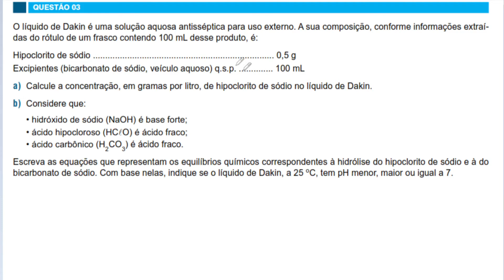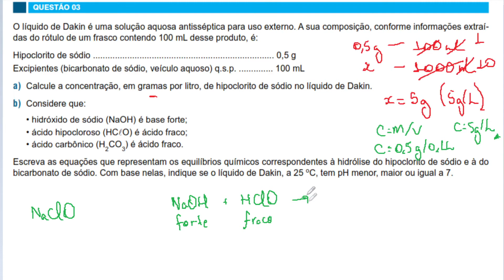[FAMEMA 2016/Q03] "O líquido de Dakin é uma solução aquosa antisséptica para uso externo. A sua..."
O líquido de Dakin é uma solução aquosa antisséptica para uso externo. A sua composição, conforme informações extraídas do rótulo de um frasco contendo 100 mL desse produto, é: Hipoclorito de sódio 0,5 g Excipientes (bicarbonato de sódio, veículo aquoso) q.s.p. 100 mL a) Calcule a concentração, em gramas por litro, de hipoclorito de sódio no líquido de Dakin. b) Considere que: • hidróxido de sódio (NaOH) é base forte; • ácido hipocloroso (HCO) é ácido fraco; • ácido carbônico (H2CO3) é ácido fraco. Escreva as equações que representam os equilíbrios químicos correspondentes à hidrólise do hipoclorito de sódio e à do bicarbonato de sódio. Com base nelas, indique se o líquido de Dakin, a 25 ºC, tem pH menor, maior ou igual a 7.